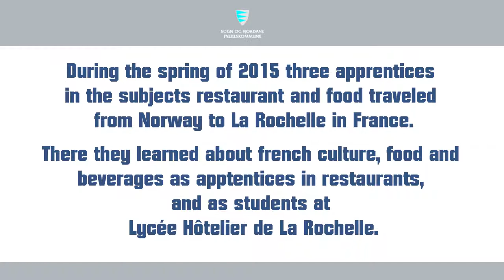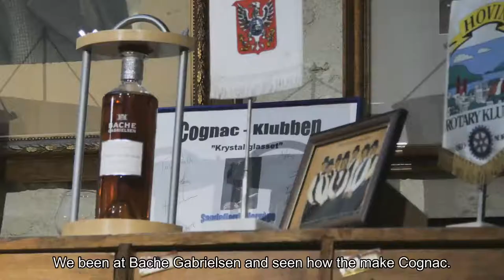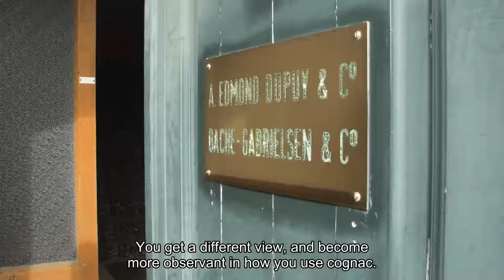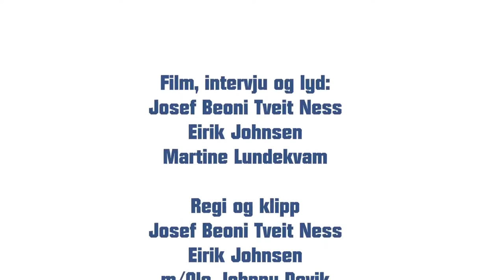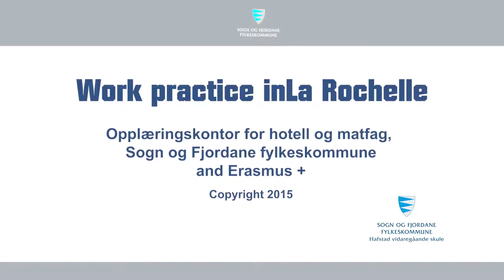Yrkesfagleg arbeidspraksis Frankrike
Erasmus+ film for Sogn og Fjordane fylkeskommune. Produsert i samarbeid med Erasmus+ av elevar ved medium og kommunikasjon Hafstad vgs.